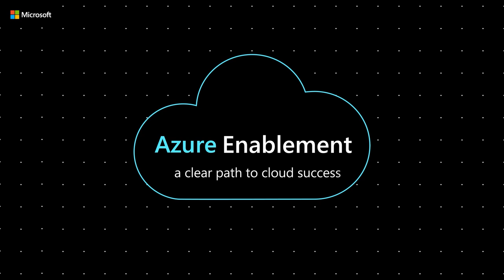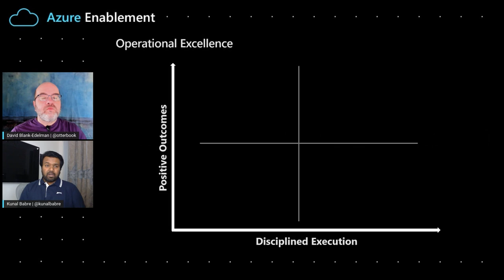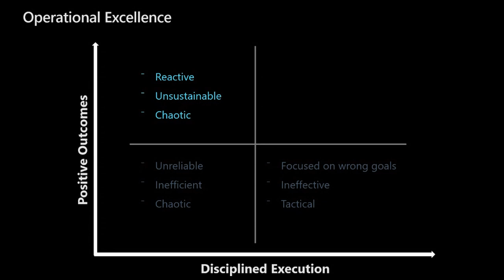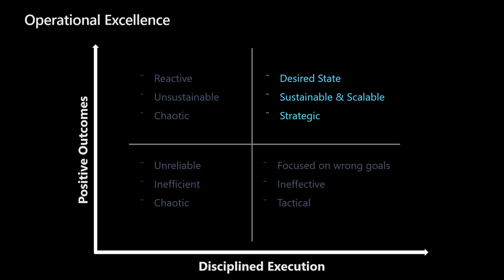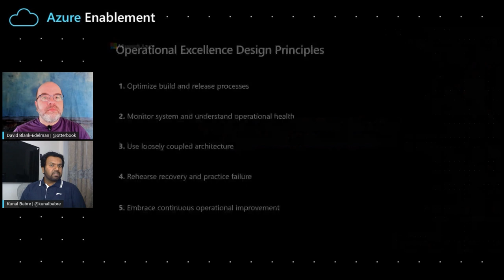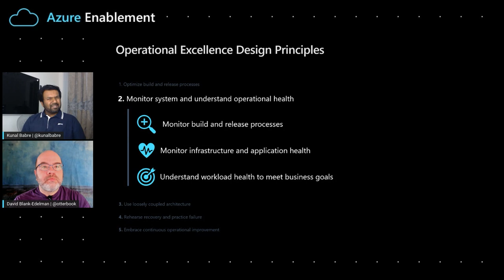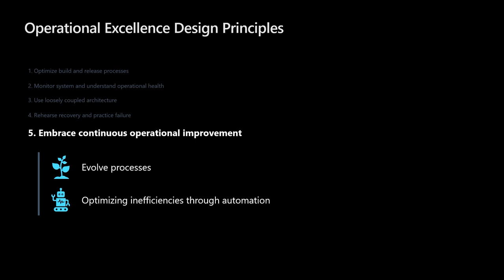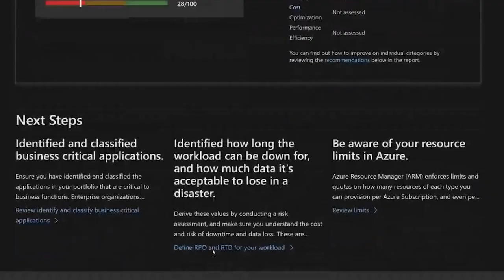Achieve Operational Excellence With Azure Well-Architected Framework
Kunal Babre joins David Blank-Edelman to discuss the key principles of the Azure Well-Architected Operational Excellence pillar. Learn how to monitor systems and understand operational health and learn how to utilize the Well-Architected Review.

0:00 Introduction
0:55 I have questions about release management and monitoring. Can you help?
1:55 Let's think about Operational Excellence as a function
2:15 Operational Excellence plotted as a graph
6:08 What are the key principles of the Operational Excellence pillar?
6:35 Optimize build and release processes
7:45 Monitor system and understand operational health
8:20 Use loosely-coupled architecture
8:48 Rehearse recovery and practice failure
9:24 Embrace continuous operational improvement
9:55 How do I get started?
10:11 Walkthrough of Well-Architected Assessments
11:04 Advisor Score and recommendations
12:00 Does finger-snapping work for everyone?